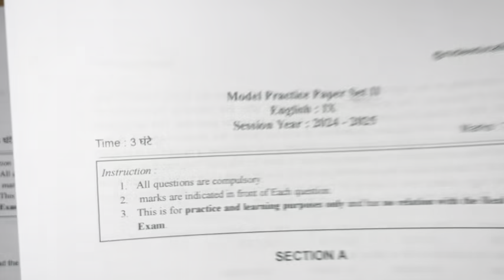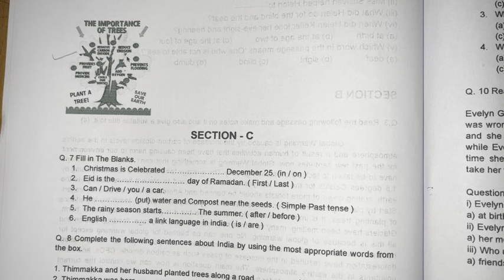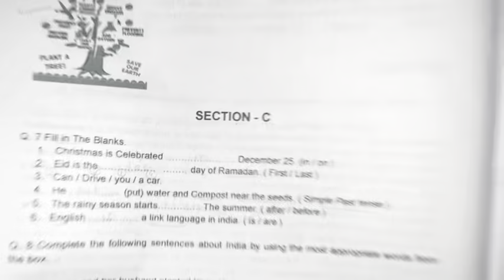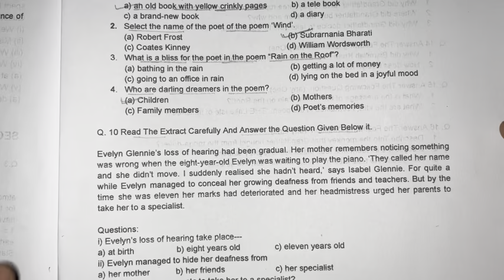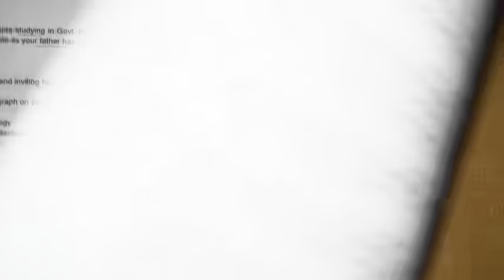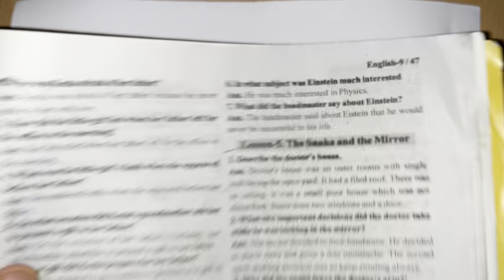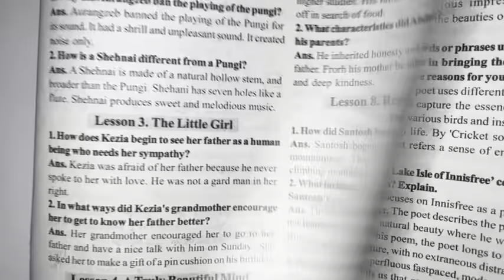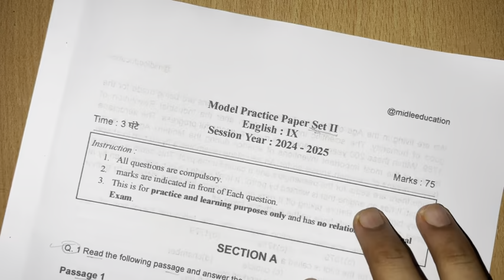Class 9 English model practice paper 2024 | कक्षा 9 अंग्रेज़ी अभ्यास प्रश्न पत्र 2024-25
trimasik paper 2024-25 class 9th english full solution💯/त्रैमासिक पेपर 2024-25 कक्षा 9वीं अंग्रेजी

***🏆 Follow Us 🏆

अंग्रेजी कक्षा 9 त्रैमासिक पेपर
असली पेपर कक्षा 9 अंग्रेजी त्रैमासिक पेपर 2024-25
100% असली पेपर कक्षा 9 इंग्लिश
सेट - A कक्षा 9 अंग्रेजी त्रिमाही पेपर 2024-25
सेट - B कक्षा 9 अंग्रेजी त्रिमाही पेपर 2024- 25
सेट - C कक्षा 9 अंग्रेजी त्रिमाही पेपर 2024- 25
सेट - D कक्षा 9 अंग्रेजी त्रिमाही पेपर 2024-25

class 9th english trimasik pariksha paper,
class 9th english trimasik pariksha paper 2024,
class 9th english trimasik pariksha paper 2024- 25,
9 maths traimasik pariksha 2022-23,
9th hindi traimasik paper 2024-25
mp board 9th angreji traimasik paper 2024-25
9th hindi traimasik paper 2024-25
2024-25 mp board traimasik pariksha
9vin angreji traimasik paper 2024-25
hindi traimasik paper 2024-25 mp board
9th angreji traimasik pariksha 2024-25 mp board
hindi 9th
9th hindi traimasik paper 2024-25 mp board
9th hindi paper 2024-25
leak paper class 9th Hindi
100% Real Paper Class 9th hindi
set a class 9th angreji traimasik paper 2024-25
set b class 9th angreji traimasik paper 2024-25
set c class 9th angreji traimasik paper 2024-25
class 9th angreji traimasik paper 2024 set d
9th english full solution traimasik paper 2024